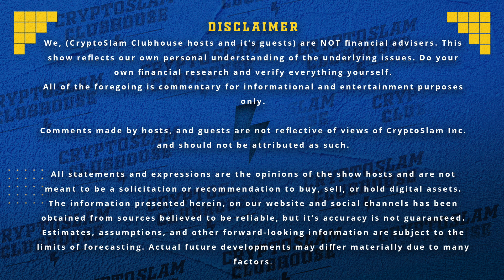Who's Building In the Bear Market? NFT News & Trading Tools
In this episode of CryptoSlam Clubhouse, we’re highlighting some of the most notable builders in the NFT industry during the bear market with our Lead Front End Developer, Adam Slaker.

You can follow Adam on Twitter @AllCloudsNoRain

Hosts Yohann Calpu, Yehudah Petscher, and Justin Johnson additionally cover a wide variety of NFT topics including industry news, trends, and upcoming drops.

Special Thanks to Jenny Calpu, our Creative Lead  for her behind the scenes audio/video production that make us look and sound great.

Bookmark our Dutch auction NFT Marketplace: DroppingNow.io

All of the foregoing is commentary for informational and entertainment purposes only.
Comments made by hosts, and guests are not reflective of views of CryptoSlam Inc. and should not be attributed as such.
All statements and expressions are the opinions of the show hosts and are not meant to be a solicitation or recommendations to buy, sell, or hold digital assets.
The information presented herein, on our website and social channels has been obtained from sources believed to be reliable, but its accuracy is not guaranteed.
Estimates, assumptions, and other forward-looking information are subject to the limits of forecasting. Actual future developments may differ materially due to many factors.

00:00 Short Clip
00:17 Introduction
01:31 Upcoming NFT Drops
02:48 NFT News of the Week
05:06 Interview w/ Adam Slaker
46:08 CryptoSlam API